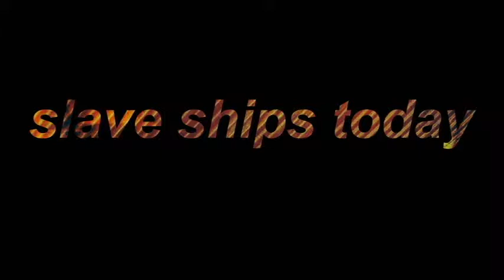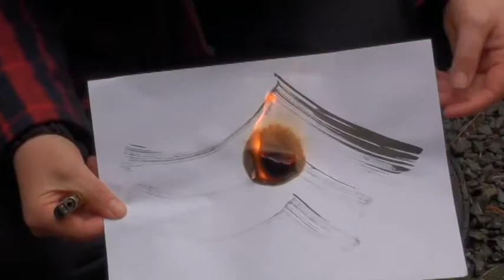Slave Ships Today Sean Burn